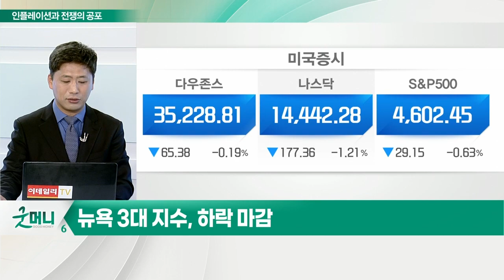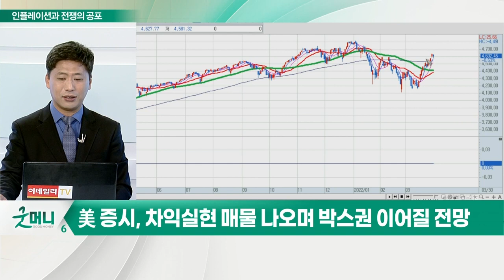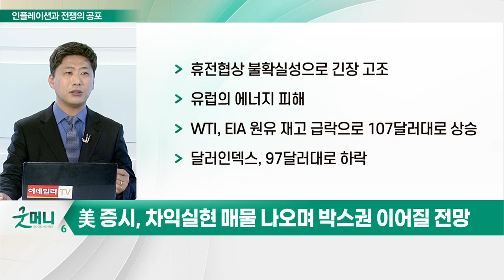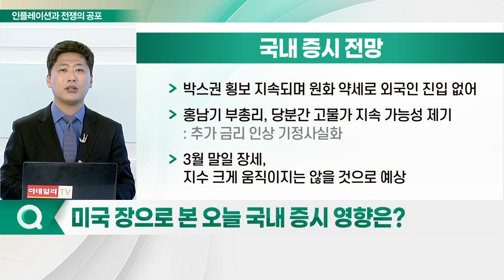인플레이션과 전쟁의 공포, 다시 시장을 억누르다_김선규의 왓츠업 (20220331)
# 뉴욕 3대 지수, 하락 마감
- 휴전 협상 불확실성으로 긴장 고조
- 유럽의 에너지 피해
- WTI, EIA 원유 재고 급락으로 107달러대로 상승
- 달러인덱스, 97달러대로 하락
- 러시아, 동우크라이나에 정규군 투입 준비
- 에너지·원자재 여전히 강세 보일 듯
- 독일, 천연가스 공급 차질 대비 경고

# 美 증시, 차익실현 매물 나오며 박스권 이어질 전망

- 박스권 횡보 지속되며 원화 약세로 외국인 진입 없어
- 홍남기 부총리, 당분간 고물가 지속 가능성 제기: 추가 금리 인상 기정사실화
- 3월 말일 장세, 지수 크게 움직이지는 않을 것으로 예상